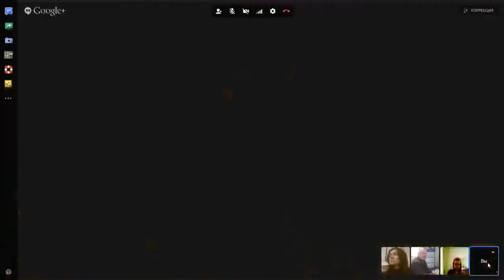Педагог обматериала председателя ТСЖ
Конфликты жизненного пространства и медиация 2АРС.РФ Обучение через кейсы на основе конфликтных ситуаций нашего центра. Электронное обучение. Дома, на работе, на даче — везде, где есть доступ в Интернет. (С) Сибирский Центр конфликтологии 2014